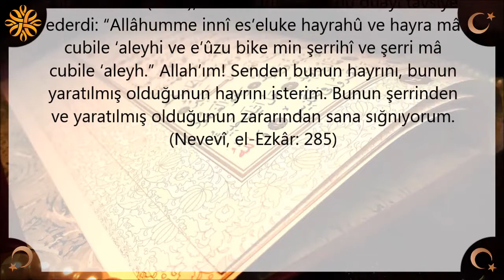Araba Alınırken Okunacak Dua | Kayıp Dualar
Araba Alınırken Okunacak Dua

Eskiden binek hayvanı alındığında ya da bir binek hayvanına sahip olunca Efendimiz (s.a.v.) aşağıda ki duayı yapmayı tavsiye ederdi. Günümüzde binek olarak arabalar araçlar kullanıldığından otomobil, araba gibi bir binek aracı alınırken de aşağıda ki dua okunabilir. Araba alınırken okunacak dua;

Allah Rasûlü (s.a.v.), binek satın alana bu duayı tavsiye ederdi: “Allâhumme innî es’eluke hayrahû ve hayra mâ cubile ‘aleyhi ve e’ûzu bike min şerrihî ve şerri mâ cubile ‘aleyh.” Allah’ım! Senden bunun hayrını, bunun yaratılmış olduğunun hayrını isterim. Bunun şerrinden ve yaratılmış olduğunun zararından sana sığnıyorum. (Nevevî, el-Ezkâr: 285)